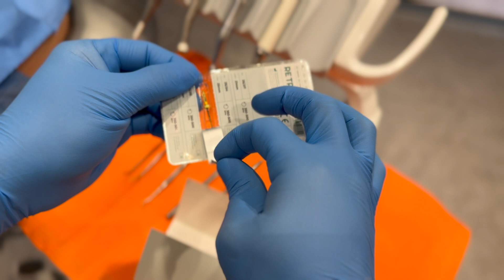Gliga - Lower left 6 retreatment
Retreatment of a lower 6 with ReTreaty kit

and on socials!